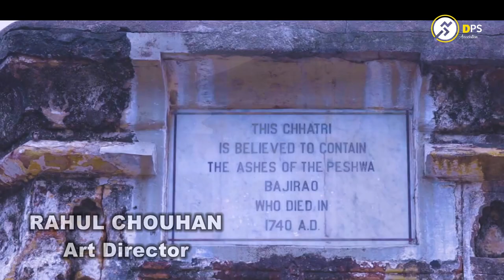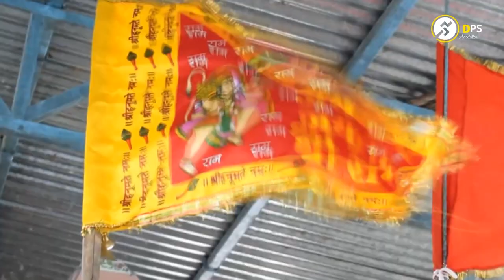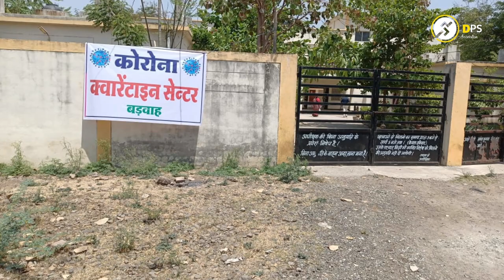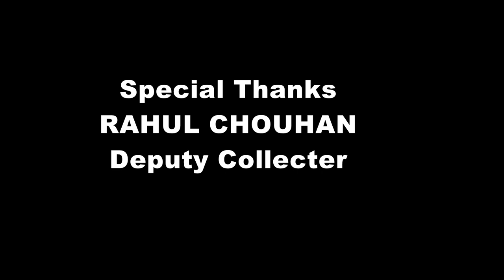COVID WARRIORS Barwaha-Sanawad Documentary DPS Association | Corona Warriors | Real Heroes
Director-Durgesh Pathak

Creative & Asst. Director- Gourav Namdev

Art Director-*Rahul Chouhan*
                        *Prabhu Birla*
                         *Rahul Engla*

D.O.P.- Ghanshayam Prajapati, Rahul Prajapati

sound :- naval

location :- barwaha sanawad

Production Head- Shubham Sakrodiya

support by- Sourabh Namdev,vishesh Jain ,Virat Upadhyay ,Rohit Dasodhi

ye documentary corona virus ke aane ke baad desh mai real warriors ke work ko batai hai ..
jisme humare desh ke yoddha shamil hai pm ,,cm,, collector,,sp,,sdm,, sdop,, police,, doctors,,nagarpalika,,aanganwadi,, social worker,, media,,e.t.c.